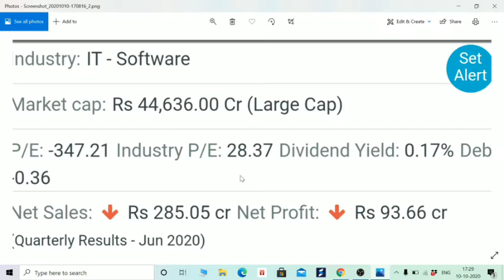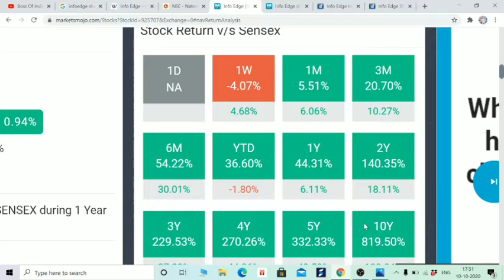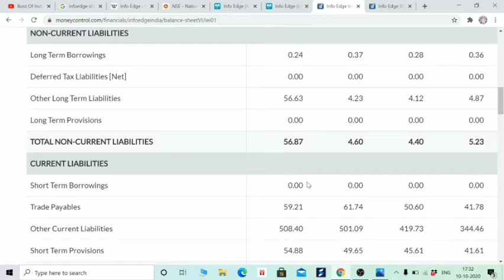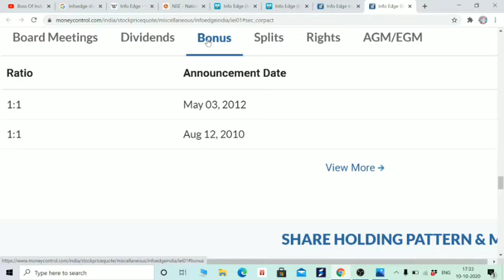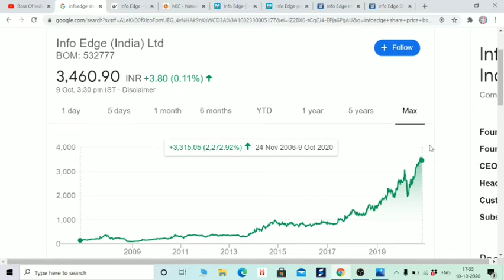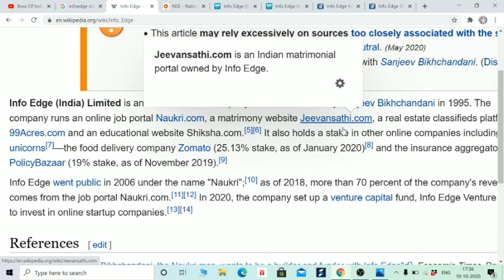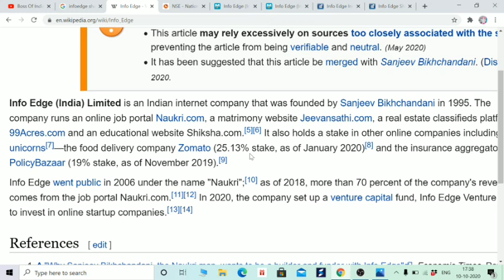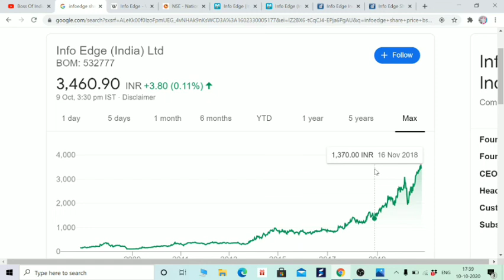DEBT FREE MULTIBAGGER STOCK, INFO EDGE'S FUNDAMENTAL ANALYSIS IN HINDI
Hi Friends,